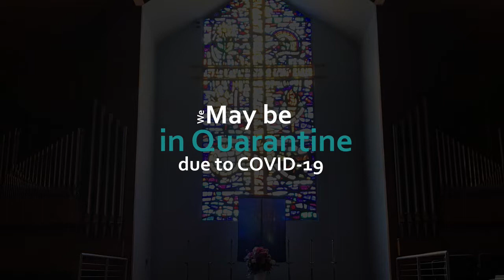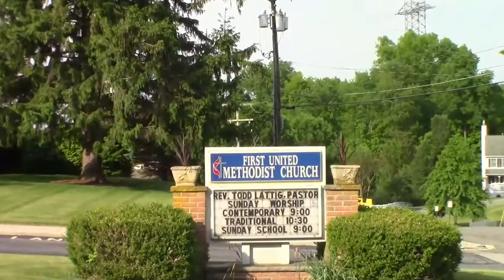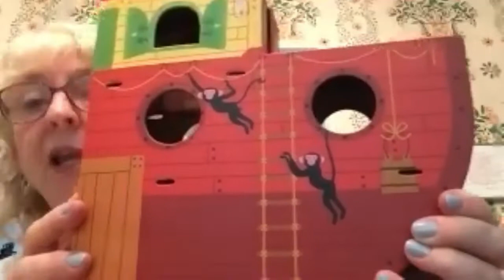June 14, 2020 - First UMC of Newton - Sunday Online Worship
Won't you worship with us online this morning? We hope you will.

Your support is vital, especially during this COVID-19 pandemic. You can also write and mail a check to First UMC of Newton, 111 Ryerson Ave., Newton, NJ 07860. If you are from another church that is not able to host online worship, we would strongly encourage you give to YOUR church and support them. They no doubt need that support as much as we do. God bless you all for your generosity.

Join us for Fellowship on Zoom immediately following the worship service. and the meeting ID is 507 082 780

ANNOUNCEMENT: All Executive Team members of the Church Council: There will be a charge conference meeting on ZOOM on Thursday, June 18 at 6 p.m. followed by Church Council. Check your email for the ZOOM invite. If you are on the Executive Team and did not receive it, email Pastor Todd at and he will give it to you.